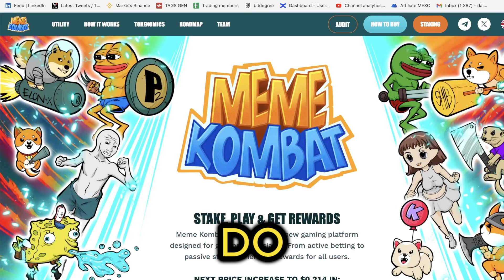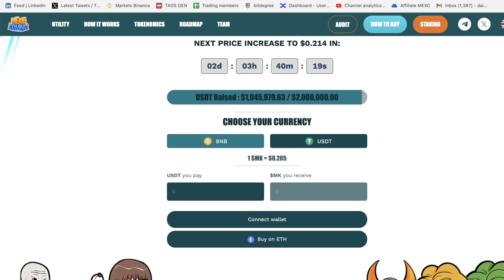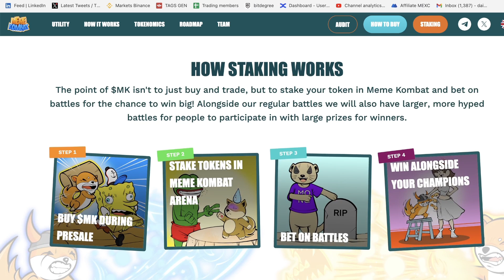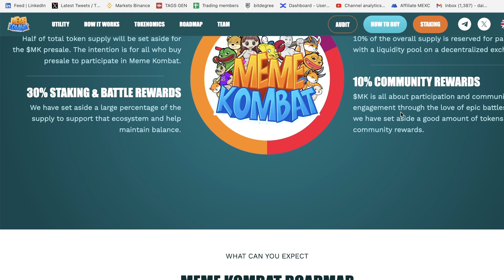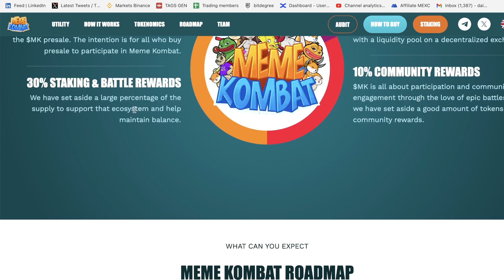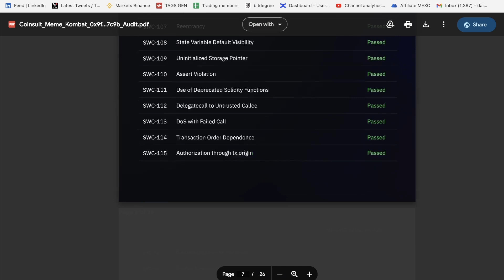🚀🔥 Exclusive: Meme Kombat Smashes Records, Raises $2 Million! Full Review! 💥🎮